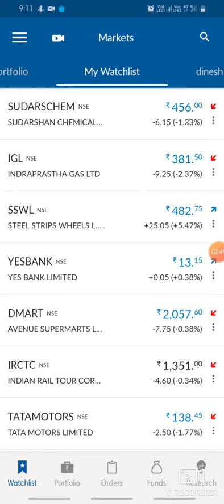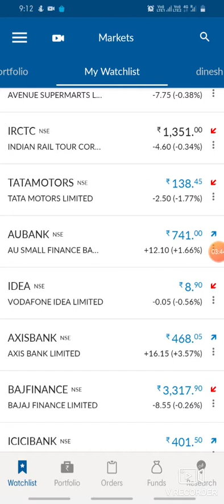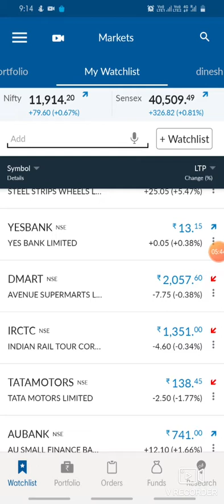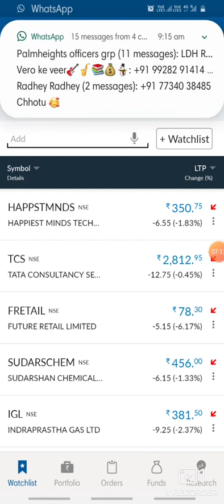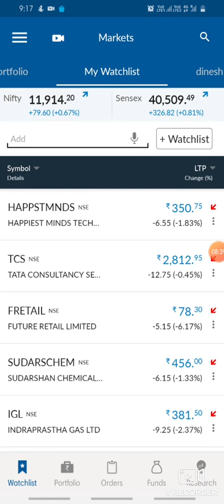Market news update|tcs|reliance|itc|future retail|irctc|IGL|SSWL|latestnews|ये news कहीं नहीं मिलेगी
tcs market update
itc latest news
itc share
itc share
dmart share
dmart share latest news
reliance share
irctc share
irctc share latest news
irctc share
irctc stock
market prediction
market update news
market report today